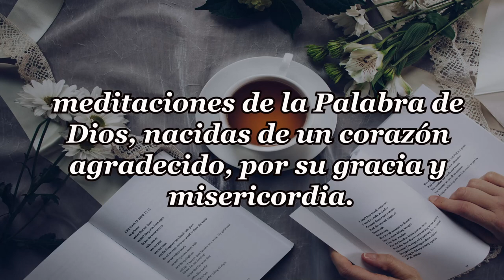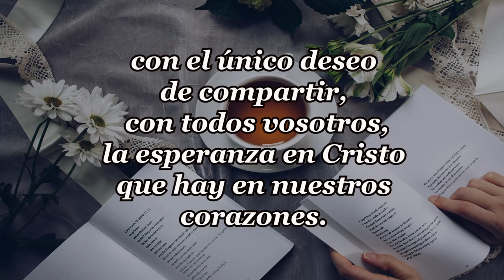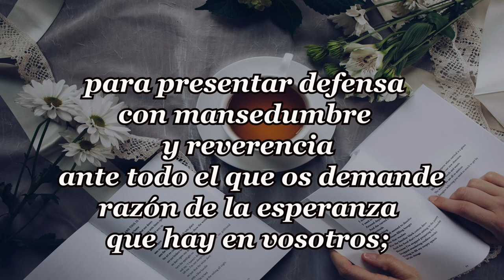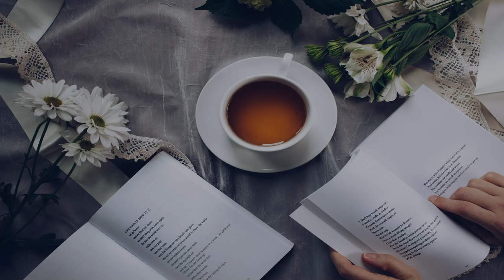262-APRENDIENDO A CALLAR